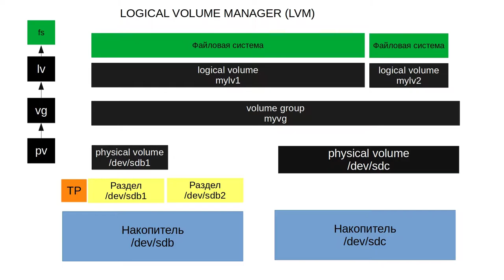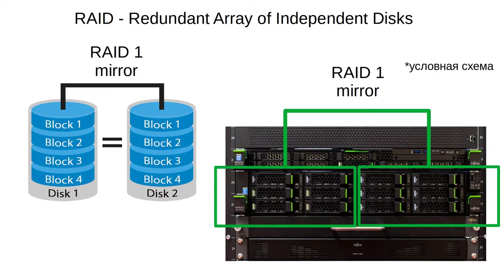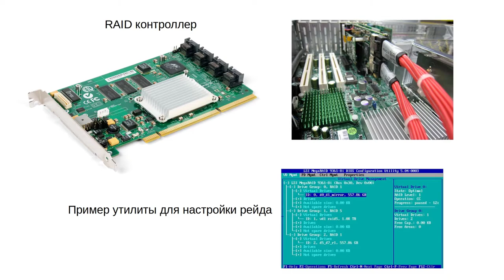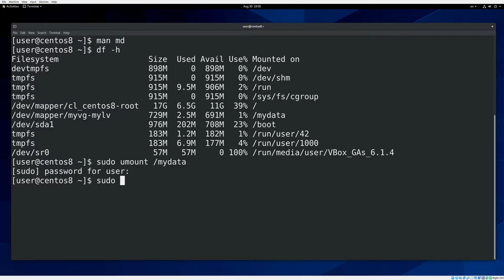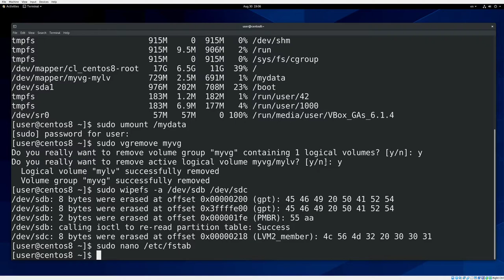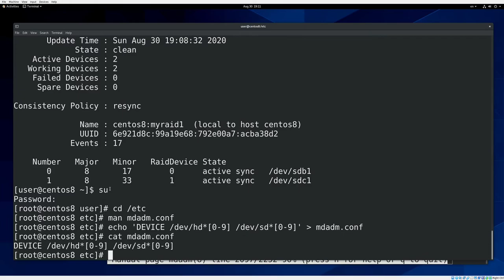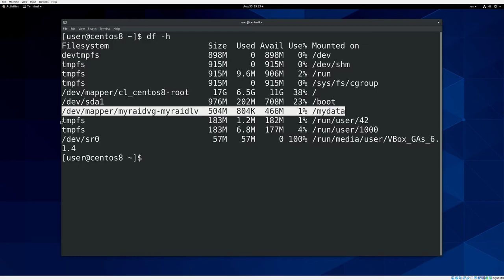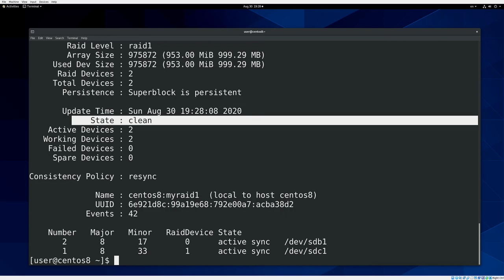26. Программный RAID - MD